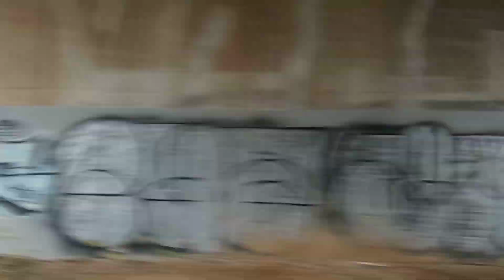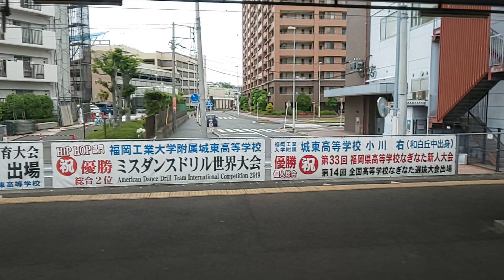チキ【鹿児島本線側面展望・813系・快速】813系RM212クモハ813-212快速小倉行香椎〜九産大前